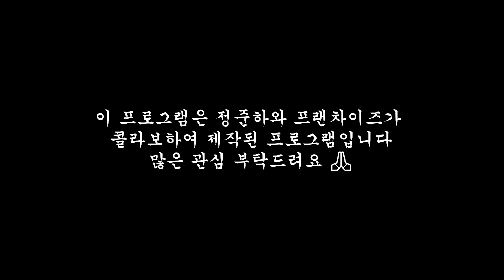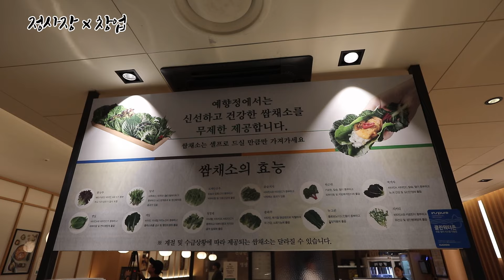이 시국에... 무한리필 쌈밥집을 가봤습니다🥬🥗 인생 두루치기와 김치찌개를 만났습니다 EP.21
님들 hoxy 예향정이라고 들어봤어?
🥬🥩무한리필 쌈밥집인데
찌개랑 두루치기를 쌈싸먹는 곳이더라구~

채소도 싱싱하고 두루치기도 찌개도
하나같이 다 jmtgr♡

요즘 채소값이 금값이라 사장님께 미안하지만🙏
맛있어서 또 폭주해버렸지 뭐니ㅎㅎ🤭
오늘 저녁은 무한리필 쌈밥, 어떤데?

예향정 구독자 이벤트 및 창업혜택

1. 창업 혜택
- 아래 링크로 상담 신청 후 가맹 계약 시 가맹비 + 로열티 면제
마케팅비 지원 (선착순 10명 한정)

2. 정준하하하X예향정 구독이벤트
- 이 영상을 보고 예향정(가든파이브점)에 방문해
 " 정준하하하" 채널 구독 인증시
테이블 하나당 음료수 or 계란후라이 4알 中 택1 증정합니다.